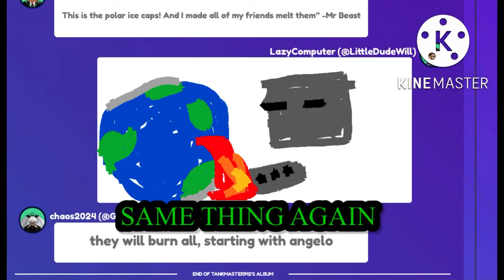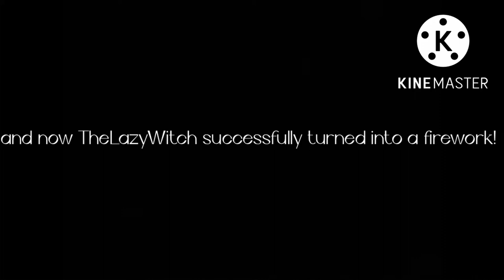doing absolute mischievous chaos in build a boat for treasure: the SEQUEL